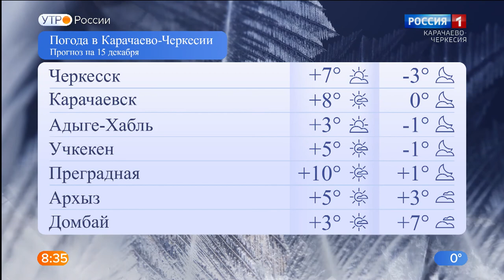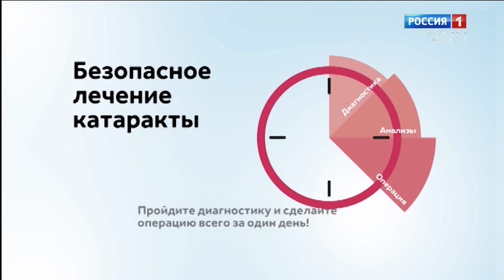Утро России. Карачаево-Черкесия 15.12.2020